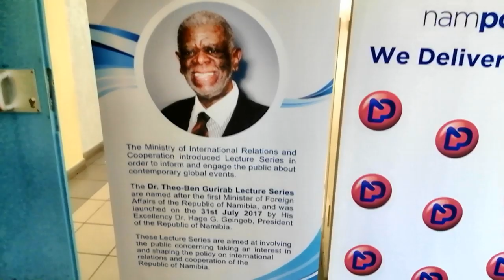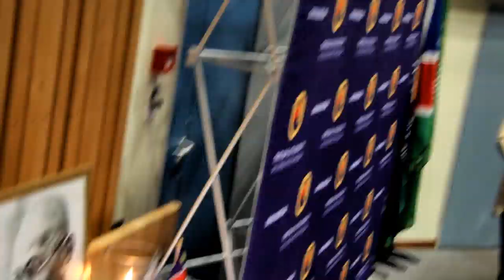6th Dr Theo Ben Gurirab Lecture Series 2Oct2019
6th Dr. Theo-Ben Gurirab Lecture Series By H.E. Dr. Sam Nujoma, Founding President And Father Of The Namibian Nation, Under The Theme 150th Years: Celebration Of The Vision Of Mahatma Gandhi
2 October, 2019 Namibia University Of Science And Technology (Nust)
Windhoek, Republic of Namibia